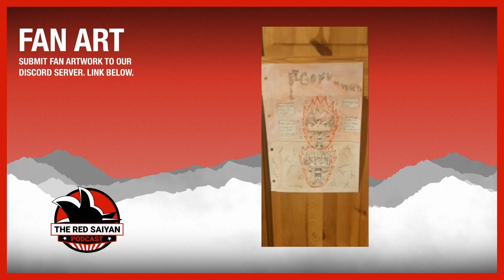KakaROT. I'm too old for this. Make a better game.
▼SUPPORT▼

Show your support! Check out Red's online store below. Tweet a picture to @theredheadhenry with the merch you purchased and have that picture be featured in an episode. Fan art will also be featured. You can also submit on our Discord Server :)

▼FOLLOW THEREDHEADHENRY▼

Intro animated and designed by, Theredheadhenry.